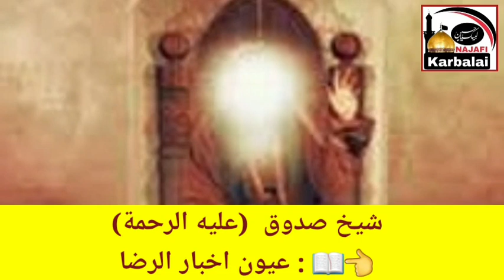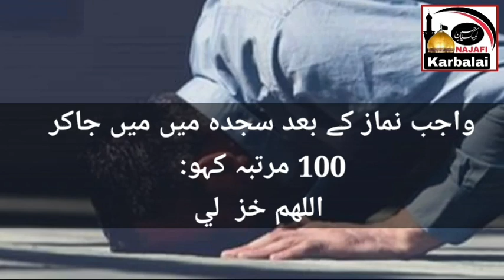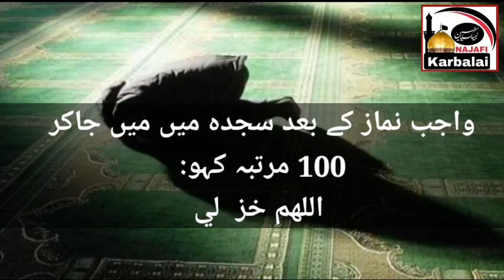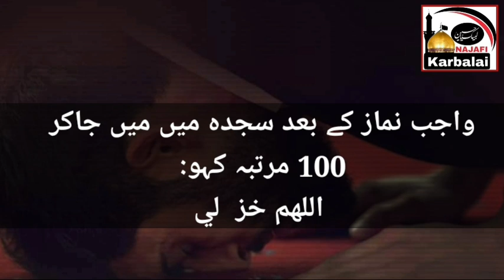Imam Jafar Sadiq a.s ka Amal | سجدے میں دعا طلب خیر پڑھو | اللهم خر لي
أللّٰهُمَّ خِر ْلِي
باسناده إلى الصدوق في كتاب عيون أخبار الرضا، باسناده عن الصادق عليه السلام أنه يسجد عقيب المكتوبة ويقول " اللهم خر لي مائة مرة ثم يتوسل بالنبي والأئمة عليه السلام، ويصلي عليهم، ويستشفع بهم، وينظر ما يلهمه الله فيضل فان ذلك من الله تعالى. (١) تراه في الفقيه ج ١ ص ٣٥٥. (2) مكارم الأخلاق: 369

📢👈ان شاء اللہ عزوجل زندگی رہی تو اس سال بھی سبیل شہزادہ علی اصغر علیہ السلام کربلائے معلی میں 9 اور 10 محرم الحرام 1444 ھجری باب قبلہ امام حسین علیہ السلام پے لگائیں گے۔
جو مومنین و مومنات اپنا حصہ شامل کرنا چاہیں وہ رابطہ سکتے ہیں 👇👇👇

NajafiKarbalai YouTube Channel